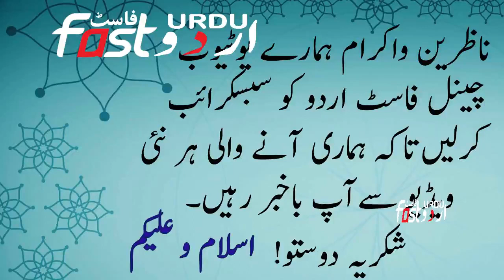Kia hum jannat ki hooron sy humbistri kar paine ge ? کیا ہم جنت کی حوروں سے ہمبستری کر پائیں گے؟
Kia hum jannat ki hooron sy humbistri kar paine ge ?
کیا ہم جنت کی حوروں سے ہمبستری کر پائیں گے ؟
Religion tried to recognize Islam worldwide
دین اسلام کو پھلانے میں ہماری مدد کریں اور تمام دوستوں سے گزارش ہے ہماری اس ویڈیو کو زیادہ سے زیادہ شیئر کریں  کیونکہ کے یہ صدقہ جاریہ ہے
FASTURDU/